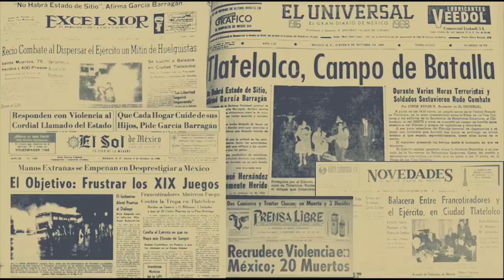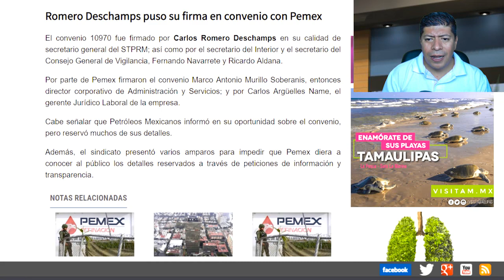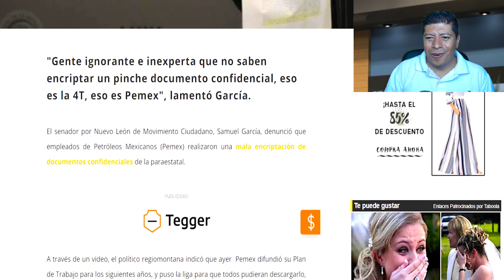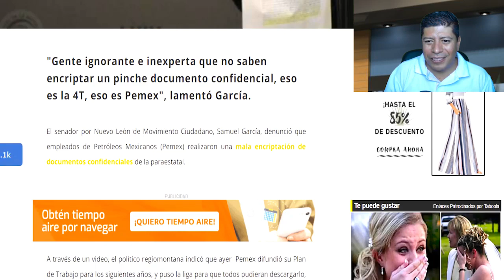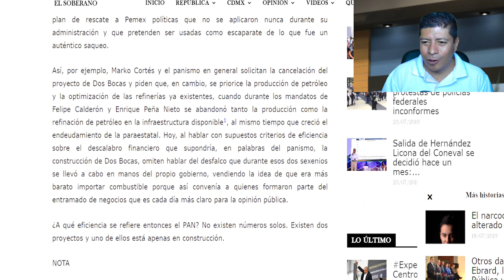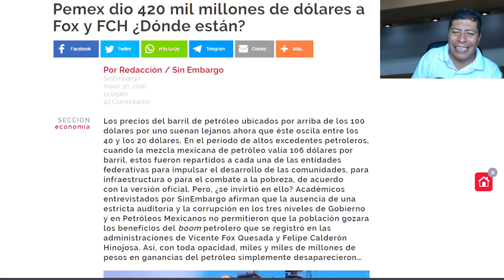¡ULTIMA HORA! Pemex dio 420 mil millones de dólares a Fox y FCH